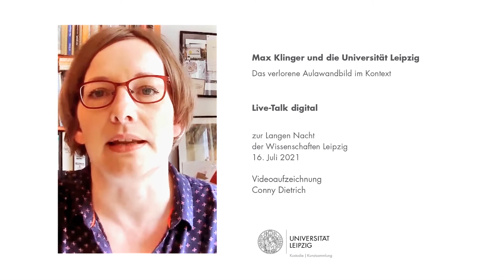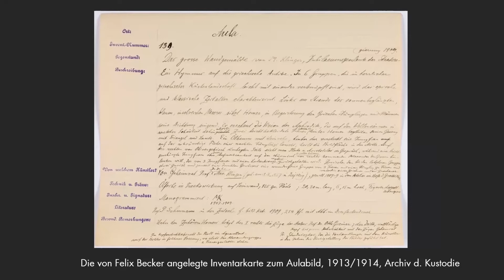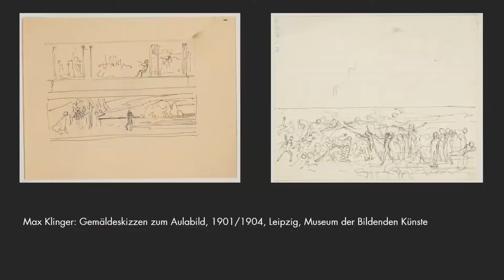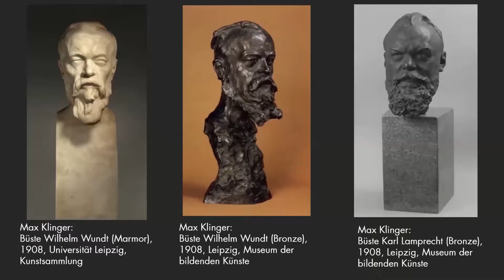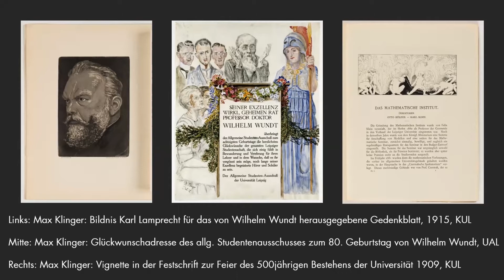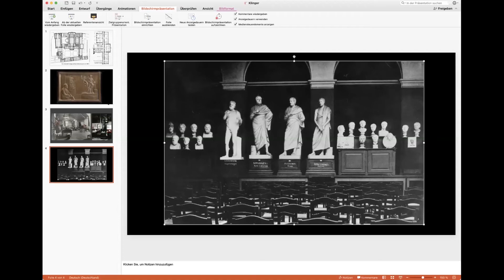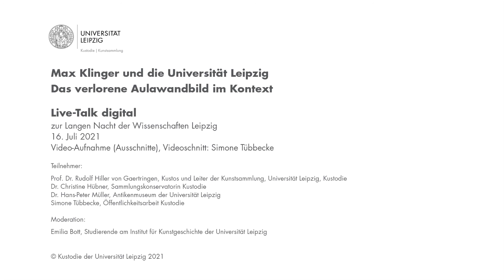Max Klinger und die Universität Leipzig, Kustodie Live Talk, 16 Juli 2021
"Max Klinger und die Universität Leipzig - das verlorene Aulawandbild im Kontext", Aufzeichnung des digitalen Live-Talks zur Langen Nacht der Wissenschaften Leipzig am 16. Juli 2021.

Teilnehmer:

Dr. Conny Dietrich, Kunsthistorikerin und Klinger-Expertin
Prof. Dr. Rudolf Hiller von Gaertringen, Kustos und Leiter der Kunstsammlungen der Universität Leipzig
Dr. Christine Hübner, Sammlungskonservatorin, Kustodie der Universität Leipzig
Dr. Hans-Peter Müller, Antikenmuseum der Universität Leipzig
Dr. Simone Tübbecke, Öffentlichkeitsarbeit, Kustodie der Universität Leipzig

Moderation:
Emilia Bott, Studierende am Institut für Kunstgeschichte der Universität Leipzig

Die Teilnehmer der Talk-Runde stellen die in Vorbereitung befindliche Ausstellung "Max Klinger und die Universität Leipzig - das verlorene Aulawandbild im Kontext"  (Galerie im Neuen Augusteum, 15. Oktober 2021 bis 22. Januar 2022) und die ausstellungsbegleitende Publikation (erhältlich ab September 2021 über den Passage-Verlag) vor.

Im Jahr 1909 wurde im Rahmen der Feierlichkeiten zum 500jährigen Jubiläum der Leipziger Universität Max Klingers Aulawandbild „Die Blüte Griechenlands“ der Öffentlichkeit vorgestellt. Der Auftrag für das Gemälde war dem Künstler 1896 im Zusammenhang mit den von Arwed Rossbach geleiteten Um- und Neubauten der Universität am Augustusplatz von der Sächsischen Staatsregierung übertragen worden. Wie so viele historische Raumausstattungen verbrannte das 6 x 20 Meter große Leinwandbild im Zweiten Weltkrieg und verschwand aus dem kulturellen Gedächtnis. Mit der Ausstellung sollen Künstler und Gemälde neu betrachtet und eingeordnet werden.

Das Gemälde beruft sich auf ein antikes Bildungsideal, dessen Inszenierung in der Universitätsaula nur allzu passend erschien. Zu sehen sind mehrere Figurengruppen der griechischen Geschichte und Mythologie - Philosophen und Dichter, Jünglinge und Musen  - platziert vor dem Hintergrund einer abwechslungsreichen, pastellfarbenen Landschaft. Wie bei vielen Werken Klingers lässt auch dieses Gemälde keine eindeutige Bildaussage zu, sondern es lädt ein zu vielfältigen Deutungen und Assoziationen.